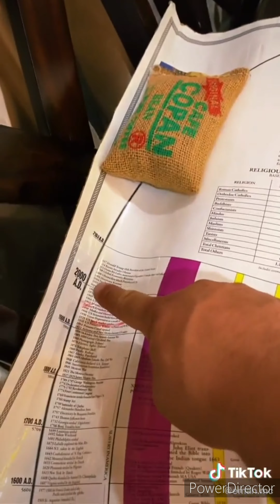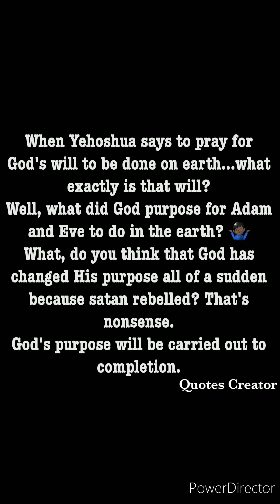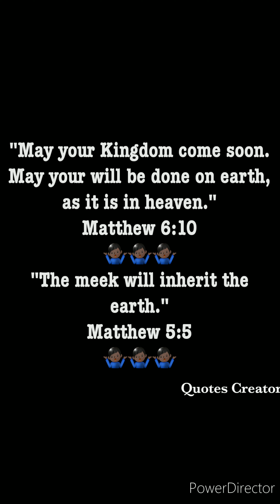What You Don't Know About Armageddon